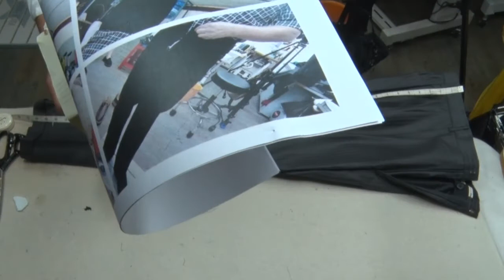dress pants cutting,Change 5 inches of waist#洋服お直し#ウェスト5インチ増加#サイズ直し#양복바지허리5인치 늘림#아주쉬운꿀팁43년노하우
152강#dress pants cutting,Change 5 inches of waist#洋服お直し#ウェスト5インチ増加#サイズ直し#양복바지허리5인치 늘림#아주쉬운꿀팁43년노하우

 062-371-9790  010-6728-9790